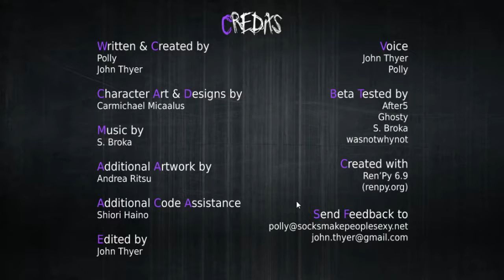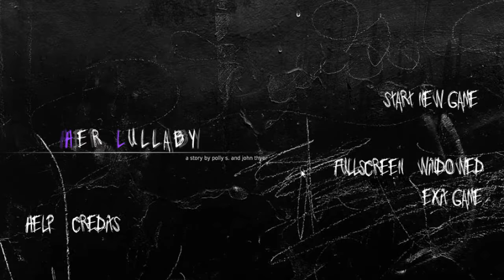Her Lullaby Available Now!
Her Lullaby has officially released! Get your copy for free!

Her Lullaby
A story by Polly and John Thyer
With Character Art and Designs by Carmichael Micaalus
And music by S. Broka